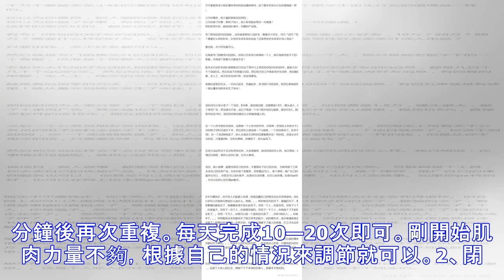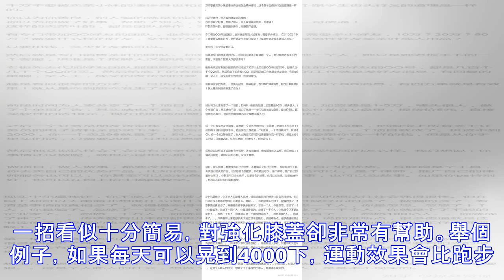30歲就疼得走不了路？！這份最新膝蓋使用說明書，不收藏太虧啦！